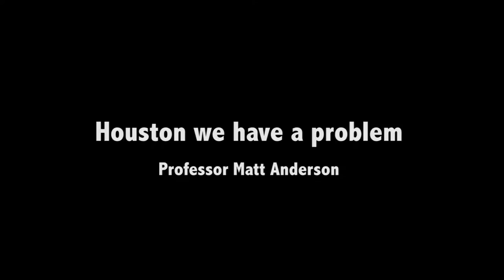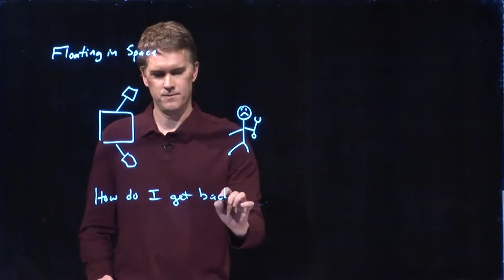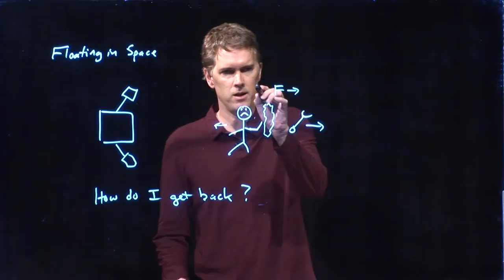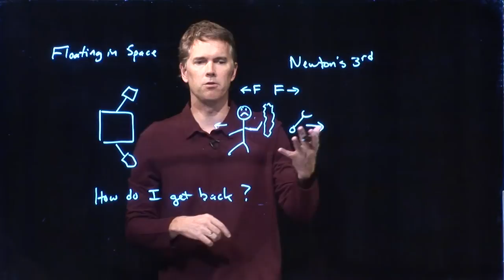Houston we have a problem